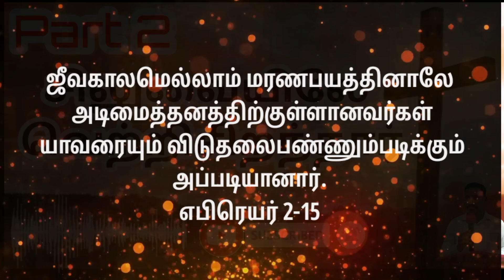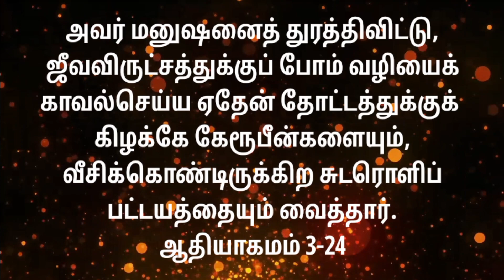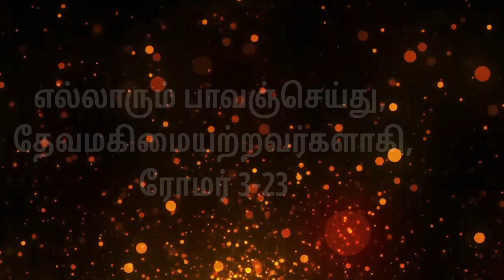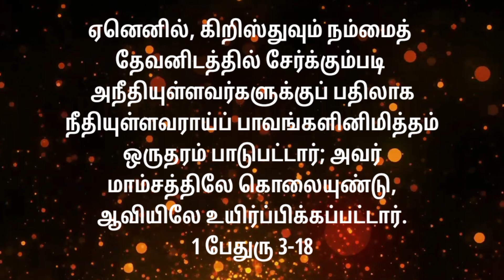Part 2 | இயேசு சிலுவையிலே நமக்காக வெற்றிசிறந்தார் | Pastor Sathiyaraj | Tamil Christian Message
14 நமக்கு எதிரிடையாகவும் கட்டளைகளால் நமக்கு விரோதமாகவும் இருந்த கையெழுத்தைக் குலைத்து, அதை நடுவிலிராதபடிக்கு எடுத்து, சிலுவையின்மேல் ஆணியடித்து,
கொலோசெயர் 2:14

15 துரைத்தனங்களையும் அதிகாரங்களையும் உரிந்துகொண்டு, வெளியரங்கமான கோலமாக்கி, அவைகளின்மேல் சிலுவையில் வெற்றிசிறந்தார்.
கொலோசெயர் 2:15🙌🙌

 கர்த்தருடைய வார்த்த🙌🙌
👉 கொலோசெயர் 2: 14,15
👉 ஆதியாகமம் 3:11 ,12
👉 மத்தேயு 28
👉 மாற்கு 16
👉 லூக்கா 24
👉 எபிரேயர் 2:14,15
👉 1பேதுரு 2: 9
👉ரோமர் 3:23
👉 1பேதுரு 3: 18
👉 யோவான் 6: 33,35,48
👉1கொரிந்தியர் 11:23 to 26
👉 ரோமர் 5:12
👉1கொரிந்தியர் 15:22
👉1கொரிந்தியர் 15: 50 to 58

Word of Grace Ministry
Pattipulam kuppam
Chennai.